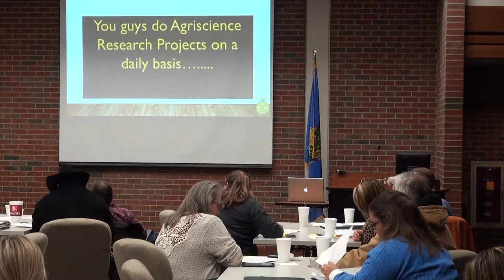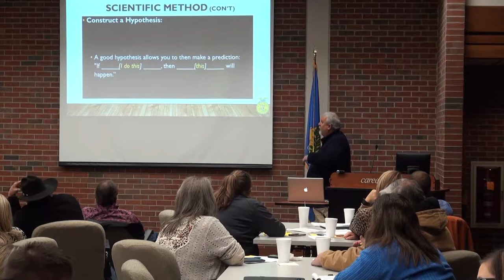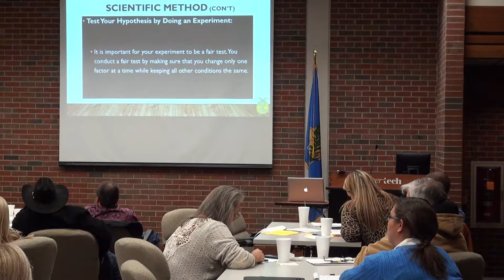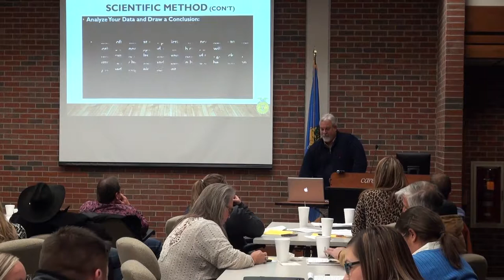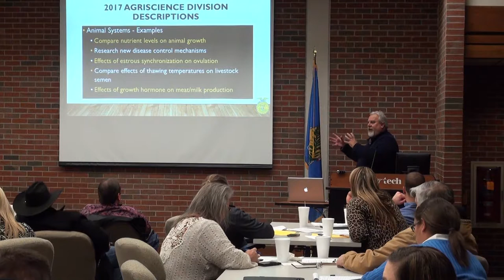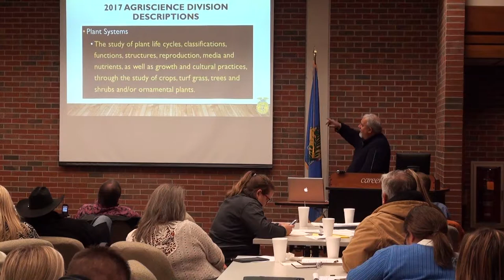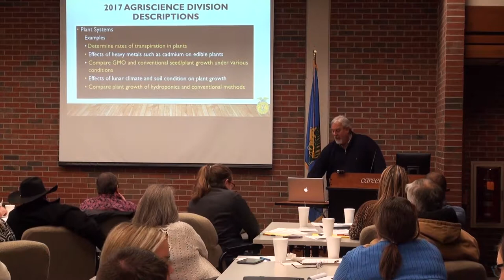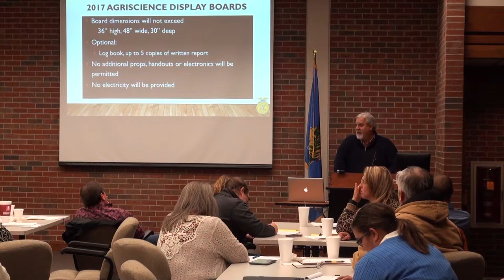FFA Training- Agriscience Award